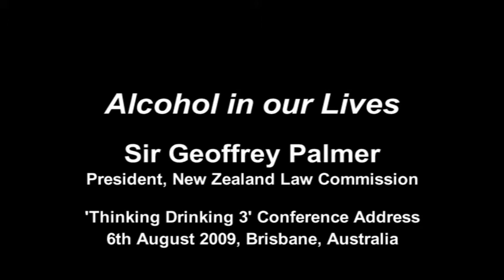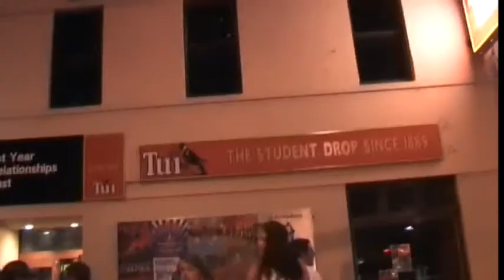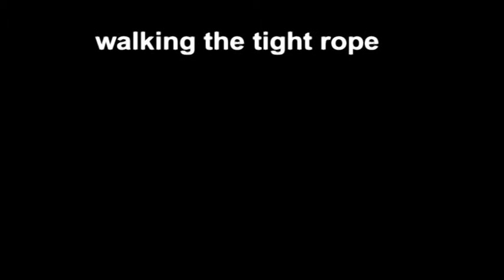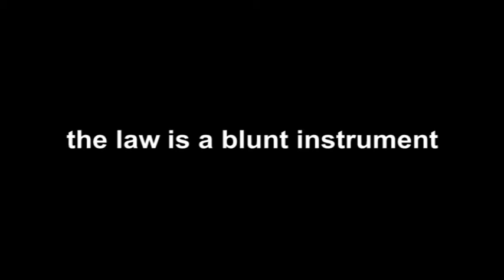Alcohol in our lives - Sir Geoffrey Palmer on the Law Commission liquor review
A presentation by Sir Geoffrey Palmer, President, New Zealand Law Commission at the Australian Drug Foundation's Thinking Drinking III conference, Brisbane, Australia, August 2009.  For more information on the liquor review